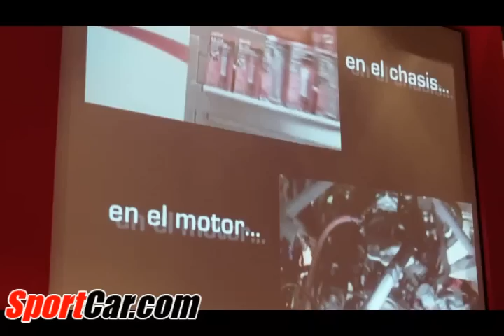Mike Sanchez piloto NASCAR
Conferencia de prensa con Henkel